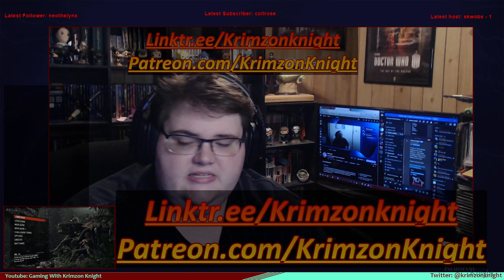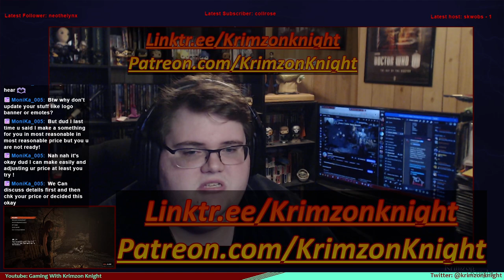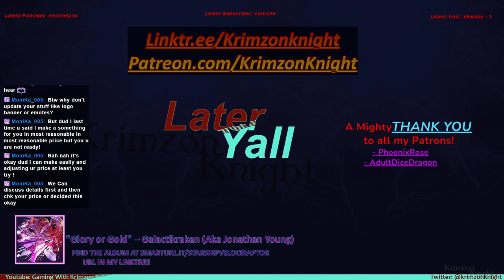Tomb Raider Tuesdays! | Shadow of the Tomb Raider: Episode 12 – Last Touches in Paititi